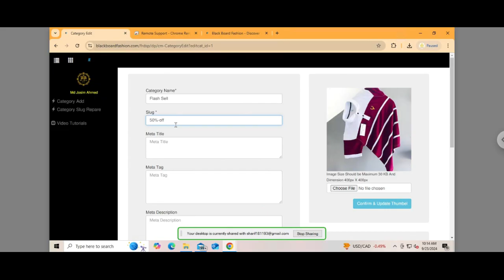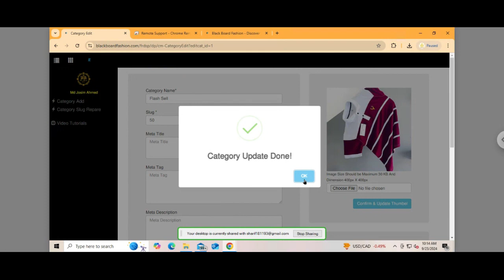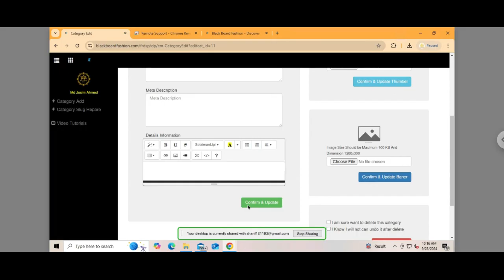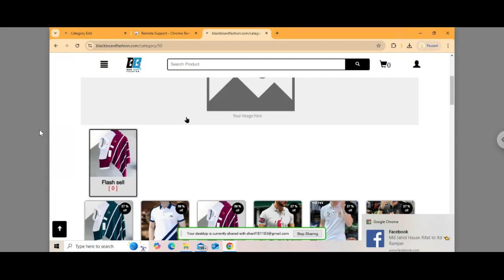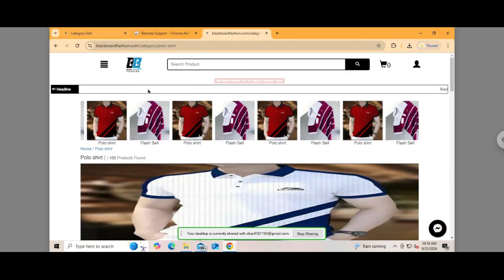Support#222 Suport To blackboardfashion dot com website management Spider eCommerce website mana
**Support#222 - BlackboardFashion.com Website Management** | **Spider eCommerce Website Management Tutorial (Bangla)**

In this **Spider eCommerce Bangla tutorial**, we provide expert support for managing **BlackboardFashion.com**—a fashion-focused eCommerce platform. Learn essential website management techniques to streamline your operations, enhance the user experience, and grow your online store with ease.

### What You’ll Learn:
- **Order Processing Simplified**: Efficiently manage orders from start to finish, ensuring a smooth process for both you and your customers.
- **Product Listing and Optimization**: Learn how to add, update, and optimize your fashion product listings for maximum visibility and sales.
- **Performance Enhancement**: Tips and tricks to speed up your website and improve customer retention, helping you keep visitors on your site longer.
- **Inventory and Stock Management**: Stay on top of inventory and avoid stock issues, ensuring your customers always find what they need.
- **Customer Service Tools**: Implement features to communicate with your customers more effectively and resolve issues quickly.

### Why Spider eCommerce?
- **Custom eCommerce Website Development**: We specialize in building fast, user-friendly websites that cater to your unique business needs.
- **Proven Success**: With over **300 successful projects** and a **100% client satisfaction rate**, we deliver eCommerce solutions that drive growth.
- **Complete Solution**: Get a **free .com domain**, **premium fast hosting**, and **24/7 support**, ensuring your eCommerce website is always running at peak performance.
- **Comprehensive Features**: Our websites include advanced features like bulk product uploads, order management tools, and automated invoicing to streamline your operations.

### How BlackboardFashion.com Benefits:
**BlackboardFashion.com** has leveraged our tools to streamline their eCommerce operations, from managing orders to updating product catalogs efficiently. With Spider eCommerce’s support, they offer a smooth and professional shopping experience to their customers, boosting customer satisfaction and sales.

**Looking to build or optimize your eCommerce website?**
Let Spider eCommerce help you develop a fully customized, high-performance online store.

1. **Product Listings:** A catalog of products or services that users can browse, search, and filter.
2. **Shopping Cart:** A feature that lets users add items they want to purchase and review them before checkout.
3. **Payment Gateway:** Integration with online payment systems to process transactions securely.
4. **Order Management:** Tools for tracking and managing customer orders, inventory, and shipping.
5. **Customer Accounts:** Features that allow customers to create accounts, view past orders, and manage their information.
6. **Responsive Design:** Ensures the website is accessible and usable on various devices, including desktops, tablets, and smartphones.